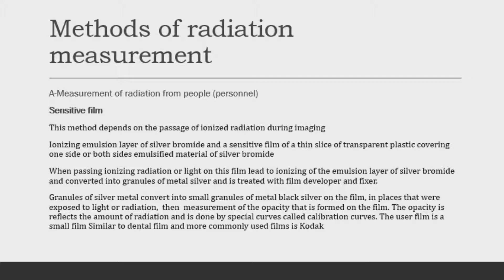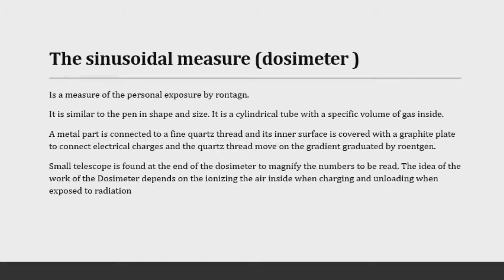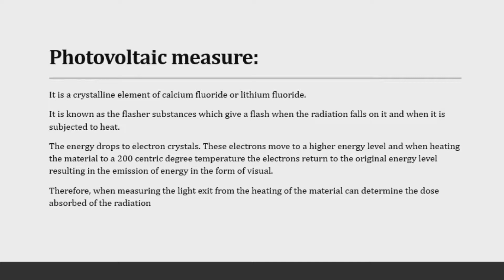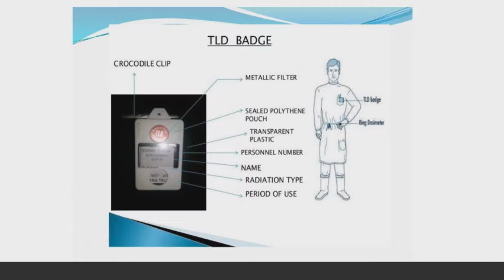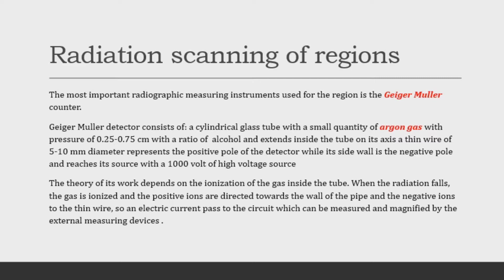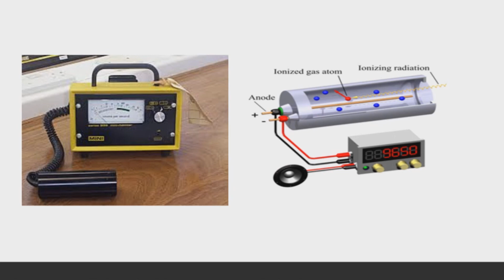Radiobiology: (7) Radiation protection & radiation quality part 2 الوقاية من الأشعة وجودة الإشعاع ج2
الفصل الثالث: الوقاية من الاشعاع وجودة الأشعة الجزء الثاني
Chapter 3 Radiation protection & radiation quality
The requirements for diagnostic and therapeutic radiographic devices: -
Diagnostic radiographic devices:
Preventive barriers
Radiation Quality
The importance of the program quality
Important tests of radiation quality of devices
Types of radiation effects:
Acute random effects
Example for acute irradiation
Delayed randomized effects
Methods of measurement of radiation dose:
 First:  Means of measuring the radiation dose of people
Second: Radiation scanning of the region

Objectives:
At the end of this chapter the student will be able to:
• Identify the requirement for diagnostic and therapeutic radiographic devices.
• Identify the different types of prevention barriers.
• Recognize the purpose of radiation quality
• Defined different types of the effect of radiation on the body
• Differentiated the types of radiation dose measurement devices

Course description
This course include all what the radiographer student should know about the radiobiology in this educational level m including the mean of radiation, its sources and types, what is mean by nuclear reactors as well as its types and indication, this course give bereave data about radiation quality and protection finally we try to give enough data about the radiation effect on the different body tissue and organs try to help the student to be effective member on his team work.

Course knowledge
By the end of this course, the student will be able to
• Identify the radiation definition, its types and sources
• Has enough data about the nuclear reactors as its definition, structure, types and indications
• Recognize the meaning and methods of radiation protection
• Has enough data about radiation quality.
• Has enough data about the effect of therapeutic and diagnostic radiation on different body organs.
• Finally has enough data about measurement units of radiation.

Course skills
• How to protect the worker and the patient from the hazard of radiation by the use of the protective barrier.
• How to deal with patient with radioisotope material

Content:
Chapter 1: radiation
Definition
Type of radiation
Source of radiation
Factors determine the effect of radiation
The methods control the dose of radiation
Chapter 2: Nuclear reactor
Radioisotopes
Requirement for protection from radioisotopes
Chapter 3: radiation protection and quality
Requirement for diagnostic and therapeutic device
Radiation quality
Radiation effect
Chapter 4: effect of radiation
Effect of radiotherapy on the different body organs
Effect of diagnostic radiology on the different body organs

كورس التأثيرات البيولوجية للإشعاع
الأستاذ الدكتور/ محمد رشدي
أستاذ علاج الأورام و الطب النووي كلية الطب جامعة المنصورة
الفرقة الثانية شعبة الأشعة والتصوير الطبي الترم الأول